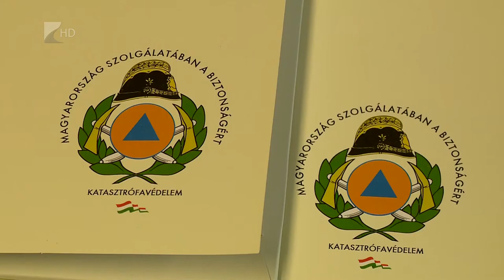Polgári Védelem Világnapja - Kölcsey Tv